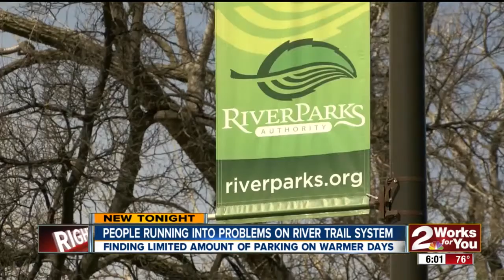River trails parking issues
limited parking on warm days